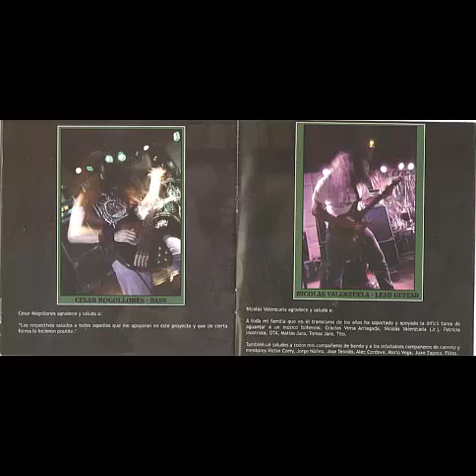Massive Power City Noise